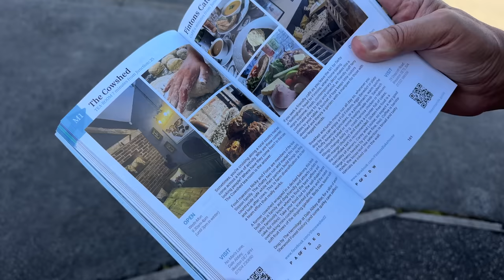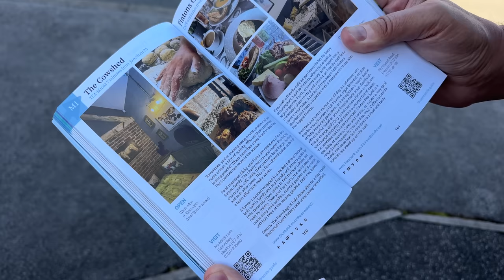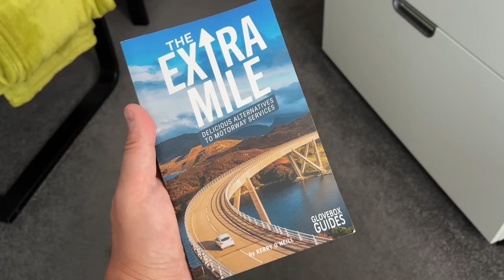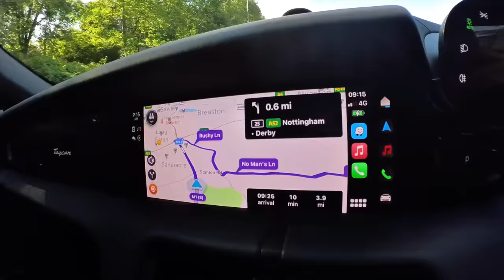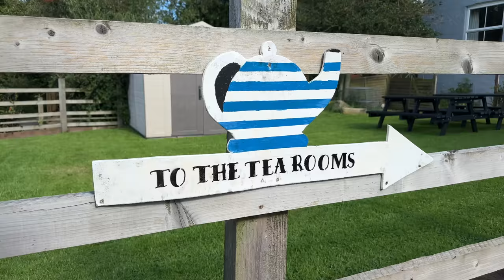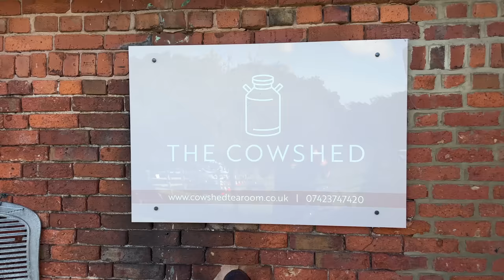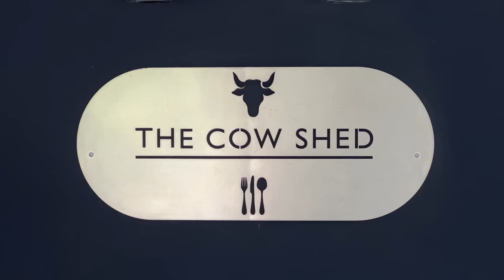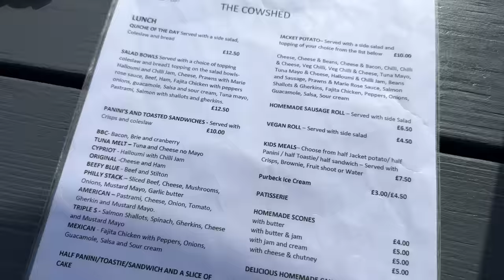I went The EXTRA MILE and had BREAKFAST in a COW SHED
I went The EXTRA MILE and had BREAKFAST in a COW SHED. Probably one of the most unusual yet beautiful locations I have ever had a Full English Breakfast in.